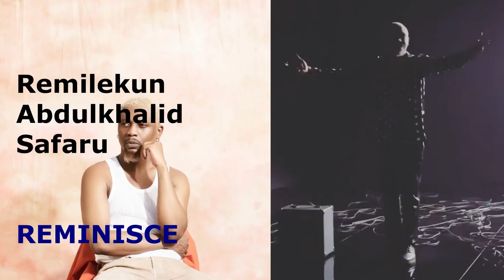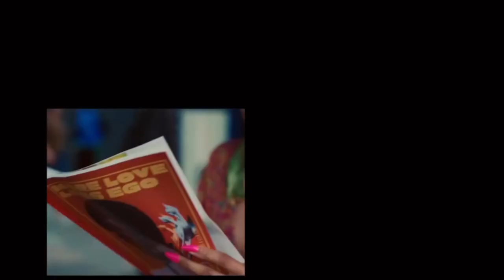NIGERIAN ARTIST THAT YOU DIDN'T KNOW WERE MUSLIMS. PART 1.